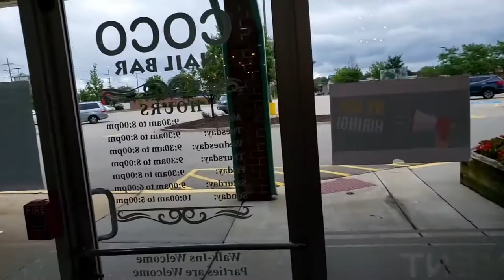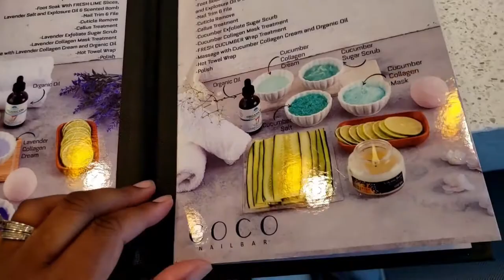$5000 SHOPPING SPREE VLOG | GIRL'S DAY | MOM GOING IN ON KID'S 😲